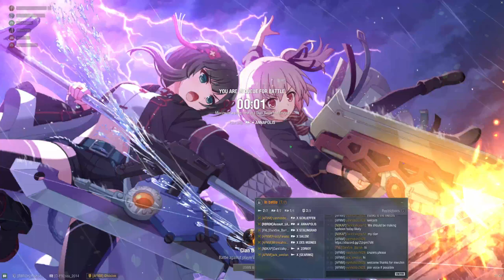World of Warships Clan Battle (Season 17) “Cayman” [AFNM] vs [I-B]